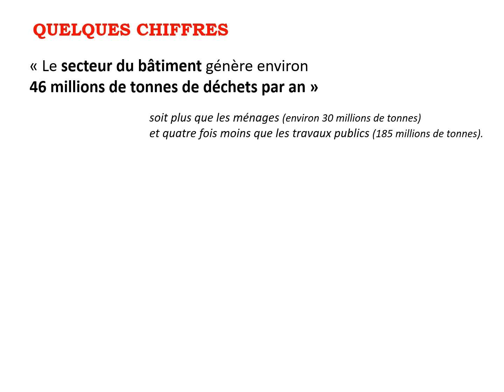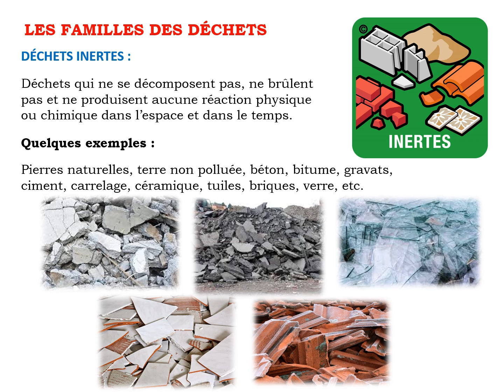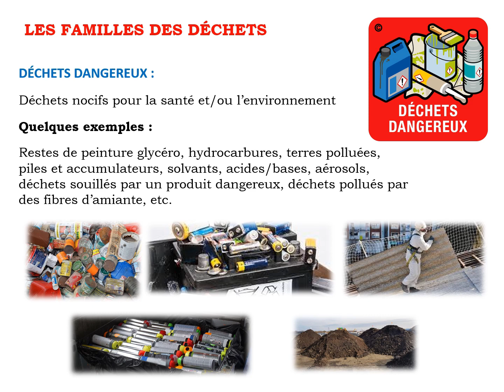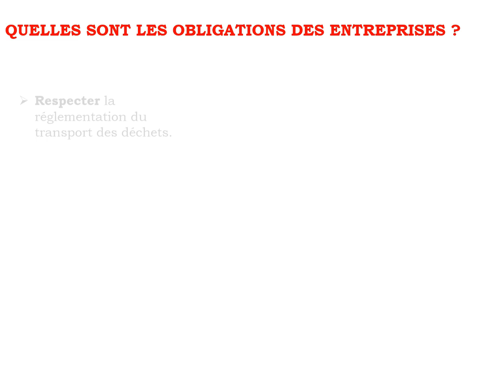Le Tri des déchets dans le bâtiment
Cette vidéo présente Le Tri des déchets dans le bâtiment.

Cette chaîne s'adresse aux élèves et aux apprentis désireux de parfaire leurs connaissances en dessin technique ainsi qu'aux enseignants et formateurs comme supports de cours et/ou aides à la pédagogie.

Cette playlist s'adresse aux Couvreurs, aux Charpentiers désireux de connaître des méthodes  pour rechercher des vraies grandeurs, des développés, ...

Cette playlist traite de cours de dessin technique :  relations entre les vues vues, disposition des vues, orientation géographique, cote de niveau, cotation des plans de construction, dessin technique en général ainsi que divers tracés géométriques

Cette playlist s'adresse aux métalliers, zingueurs, chaudronniers ...,  elle traite des intersections, des développés de tubulures, de raccords à 90°, à 60°, de cônes, de moignons coniques...

- - Une nouvelle vidéo le samedi à 12h00 tous les 15 jours ! - -